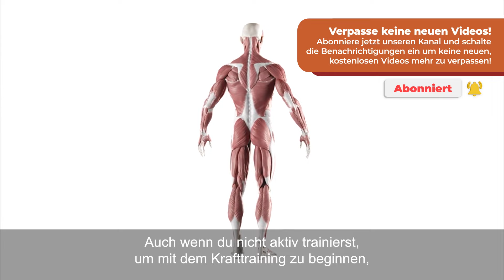BITTE NICHT JOGGEN ❌❌ wenn du Abnehmen willst